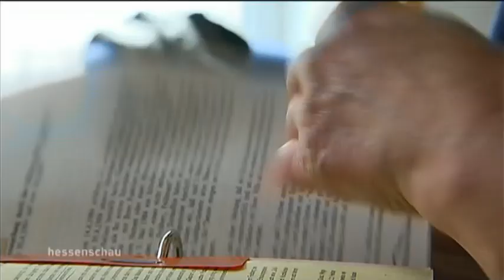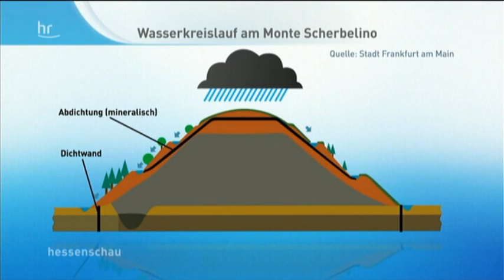Was wurde aus Frankfurts Monte Scherbelino, Hessenschau, HR, Jutta Ditfurth, ÖkoLinX-ARL, 2015, 4:29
Giftmüll und Natur:
»Was wurde aus Frankfurts Monte Scherbelino« Hessenschau vom 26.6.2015 , HR, mit Jutta Ditfurth (ÖkoLinX-ARL),  ehemaliges Mitglied der Grünen im Römer 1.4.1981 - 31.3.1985, 4:29